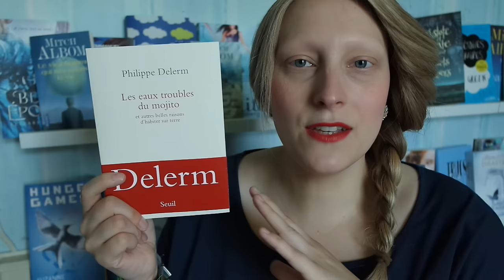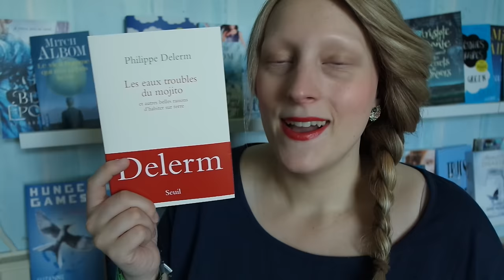Les eaux troubles du mojito - Philippe Delerm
Les eaux troubles du mojito et autres belles raison d'habiter sur terre -    Philippe Delerm

Résumé :

Elles sont nombreuses, les belles raisons d’habiter sur terre. On les connaît, on sait qu’elles existent. Mais elles n’apparaissent jamais aussi fortes et claires que lorsque Philippe Delerm nous les donne à lire.
Goûter aux plaisirs ambigus du mojito, se faire surprendre par une averse et aimer ça, contempler un enfant qui apprend à lire en bougeant imperceptiblement les lèvres, prolonger un après-midi sur la plage...
« Est-ce qu’on est plus heureux ? Oui, sûrement, peut-être. On a le temps de se poser la question. Sisyphe arrête de rouler sa pierre. Et puis on a le temps de la dissiper, comme ce petit nuage qui cachait le soleil et va finir par s’effacer, on aura encore une belle soirée. »